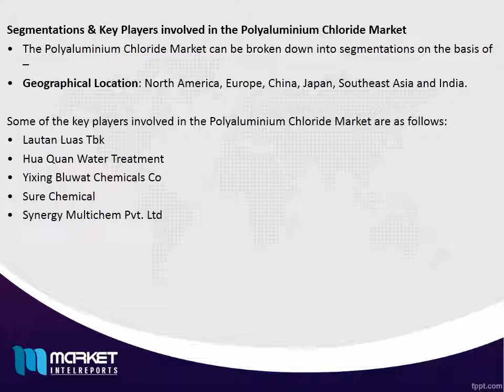Global Polyaluminium Chloride Market expects R&D advances to reduce poly aluminium chloride price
The Polyaluminium Chloride Market deals with the development, manufacture and distribution of poly aluminium chloride. Aluminium has been a popular coagulant for drinking water treatment as well as for industrial uses for a long time. Initially, alum was the source of aluminium ions. But rising costs and other problems linked to the usage of alum led to its avoidance.